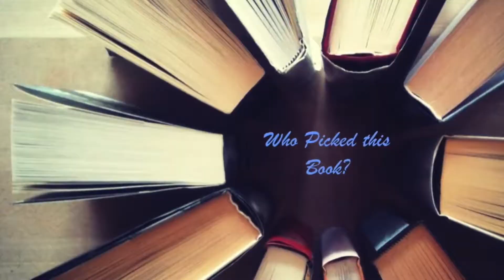Top 5 Wednesday Favorite Books Without Romance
This is July 5th's topic but I loved it so I just had to do it!